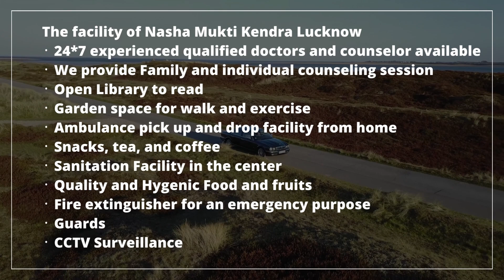Sarkari Nasha Mukti Kendra Lalsot, Sarkari Nasha Mukti Kendra in Lalsot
NASHA MUKTI KENDRA Lalsot is one of the leading anti-drug treatment center in Lalsot. Samarpan Nasha Mukti Lalsot is one of the best rehab centers in India. To transform the life and values of not just our client but also his family and society as a whole and for every person to dawn upon the realization that life can be lived, and be celebrated even without the use of any substance.